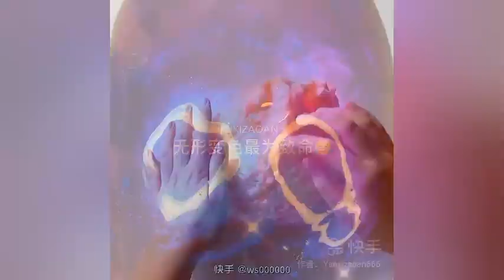Satisfying slime videos//Most relaxing slime videos compilation//Satisfying World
Autonomous sensory meridian response (ASMR), is a tingling sensation that typically begins on the scalp and moves down the back of the neck and upper spine.

*We only contact by mail*
*Don't trust anyone using our name*